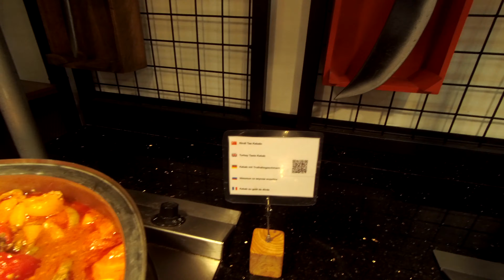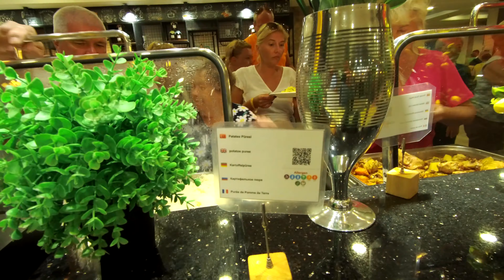Armas Hotel Gul Beach, Kemer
Dinner at Armas Gul Beach Hotel. Turkey.
Abendessen im Armas Gul Beach Hotel. Türkei.
Armas Gul Beach Otel'de akşam yemeği. Hindi.
عشاء في فندق Armas Gul Beach. ديك رومى.
Afaria Armas Gul Beach Hotelean. Turkia.
Darka ne Hotel Armas Gul Beach. Turqia.
Вечеря в хотел Armas Gul Beach. Турция.
Večera u hotelu Armas Gul Beach. Turska.
Cinio yng Ngwesty Armas Gul Beach. Twrci.
Vacsora az Armas Gul Beach Hotelben. Pulyka.
Ăn tối tại khách sạn Armas Gul Beach. Thổ Nhĩ Kỳ.
Δείπνο στο ξενοδοχείο Armas Gul Beach. Τουρκία.
Middag på Armas Gul Beach Hotel. Kalkun.
Makan malam di Hotel Armas Gul Beach. Turki.
Dinnéar ag Óstán Armas Gul Beach. Turcaí.
Kvöldverður á Armas Gul Beach hóteli. Tyrkland.
Cena en Hotel Armas Gul Beach. Pavo.
Cena all'Armas Gul Beach Hotel. Tacchino.
Sopar a l'hotel Armas Gul Beach. Turquia.
在 Armas Gul Beach 酒店享用晚餐。 火雞。
Armas Gul Beach 호텔에서 저녁식사. 칠면조.
Vakariņas Armas Gul Beach viesnīcā. Turcija.
Vakarienė Armas Gul Beach viešbutyje. Turkija.
Dinner pa Armas Gul Beach Hotel. Tierkei.
Вечера во хотел Armas Gul Beach. Турција.
Ikla fil-Lukanda Armas Gul Beach. Turkija.
Diner in Armas Gul Beach Hotel. Kalkoen.
Middag på Armas Gul Beach Hotel. Tyrkia.
Kolacja w hotelu Armas Gul Beach. Indyk.
Jantar no Hotel Armas Gul Beach. Peru.
Cina la Hotel Armas Gul Beach. Curcan.
Вечера у хотелу Armas Gul Beach. Турска.
Večera v hoteli Armas Gul Beach. Turecko.
Večerja v hotelu Armas Gul Beach. Puran.
Вечеря в готелі Armas Gul Beach. Туреччина.
Hapunan sa Armas Gul Beach Hotel. Turkey.
Illallinen Armas Gul Beach-hotellissa. Turkki.
Dîner à l'hôtel Armas Gul Beach. Dinde.
Dinner op Armas Gul Beach Hotel. Turkije.
Armas Gul Beach होटल में डिनर। टर्की।
Večera u hotelu Armas Gul Beach. Purica.
Večeře v hotelu Armas Gul Beach. Krocan.
Middag på Armas Gul Beach Hotel. Kalkon.
Dinnear aig Taigh-òsta Armas Gul Beach. An Tuirc.
Õhtusöök Armas Gul Beach hotellis. Türgi.
Ужин в отеле Armas Gul Beach. Турция.
Armas Gul Beach ホテルで夕食。 七面鳥。